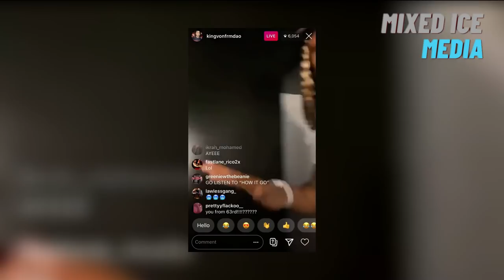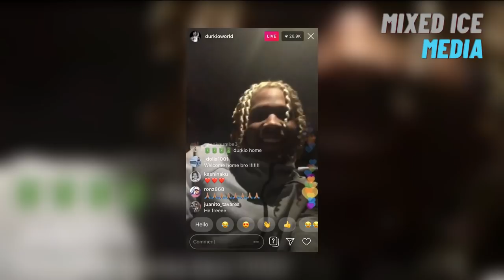8 Things You Never Knew About King Von...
8 Things You Never Knew About King Von...

King Von was one rapper who, despite having a massive criminal history, was able to captivate rap lovers with his style of music. Born David Burnett, this young rapper out of Chicago made a name for himself in the industry very quickly. He has worked with many big name artists like Polo G, in their song King Von (feat. Polo G) - The Code (Official Video) as well as Lil Durk, with their multiple songs together. King Von was becoming a very popular, well-liked rapper and his career was starting to really spark with so much future potential. Unfortunately, things took a tragic turn after King Von became the next rapper to fall victim to gun violence. But even though he is gone, his name and legacy still remain, and there is still so much that a lot of us didn't know about the 26-year-old rapper who was taken too soon. So, in today's video let’s take a look at a few facts about King Von that you didn't know.